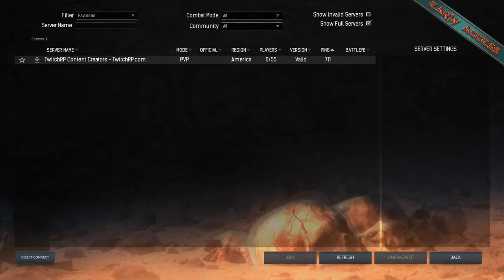H2O Delirious CONAN EXILES The Life of an Exile! With many friends!